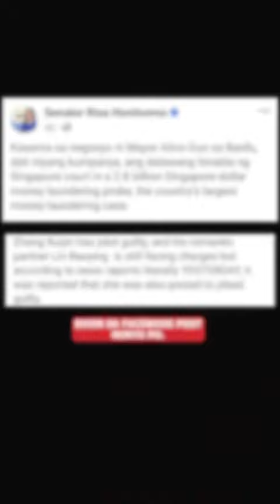ung hindi mo alam nangyayari sa buhay mo bsta alam mo buhay ka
hindi ko po alam your honor